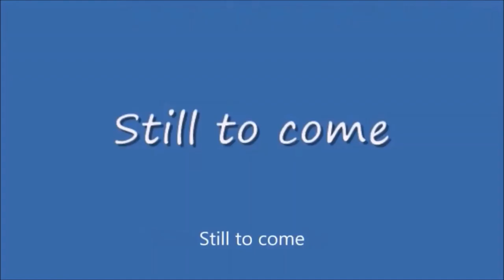Thursday Night Action #408